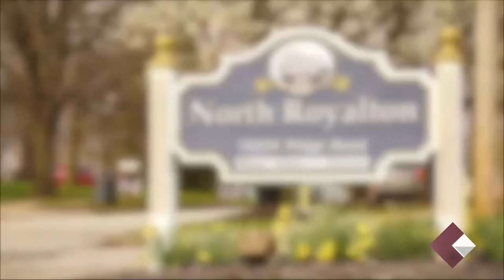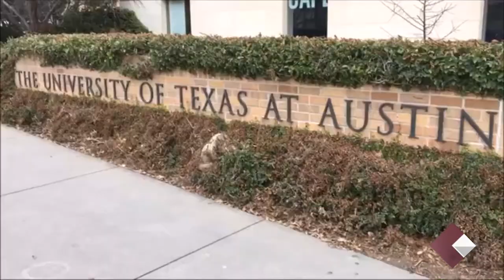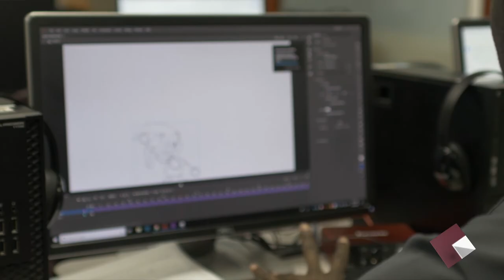Media Arts News 2/21/20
Hosted by Reni Kaiser and Matt Senvisky, class of 2020.